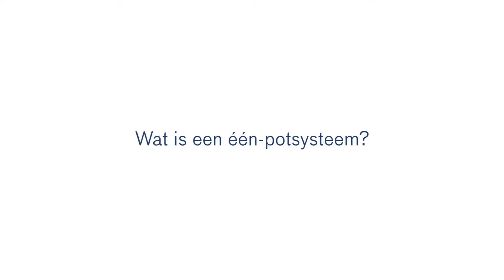Wat is een één-potsysteem? - Wijzonol verftips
Een één-potsysteemverf of systeemverf is een verfsoort waarbij de eigenschappen van een grondverf en een aflak zijn gecombineerd in één verf.
Hierdoor kan een houten ondergrond met dezelfde verf worden gegrond, voorgelakt en afgelakt.

Wijzonol Dekkend Halfglans en Wijzonol LBH Systeemverf zijn één-potsysteemverven.
Een ander belangrijk voordeel van deze verven is dat ze vochtregulerend zijn. Hierdoor kan het vocht in het hout door de verflaag ontsnappen, maar van buitenaf kan het vocht niet bij het hout komen. Het hout wordt hierdoor droog en houtrot wordt voorkomen.
Houtsoorten die vaak met een één-potsysteemverf worden geschilderd zijn vuren, grenen en western red cedar. Western red cedar ruikt naar het hout van potloden. Deze houtsoorten worden vaak toegepast als gevelbetimmering aan een woning, bij houten bergingen en schuttingen.